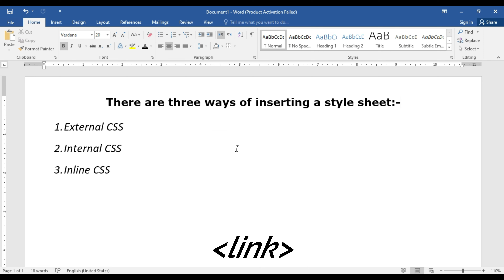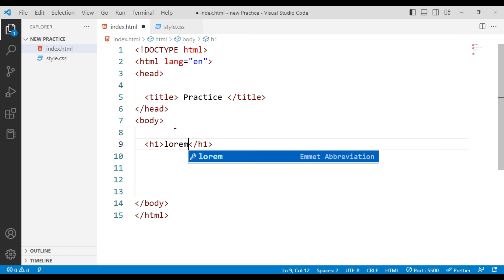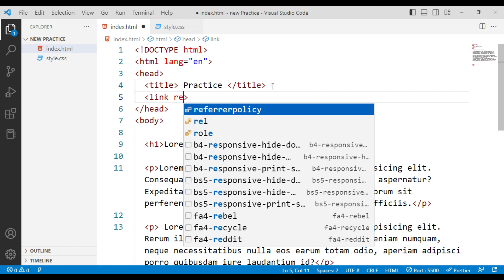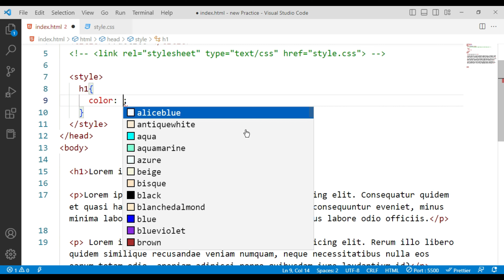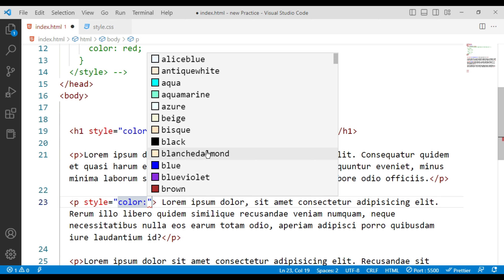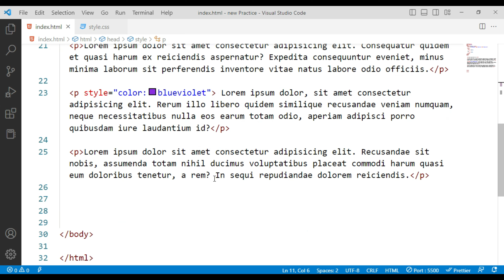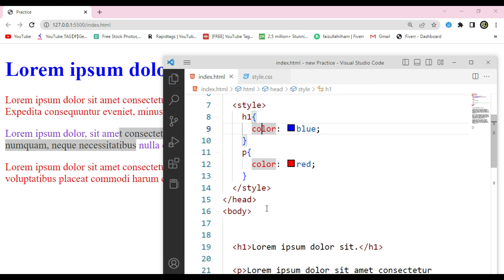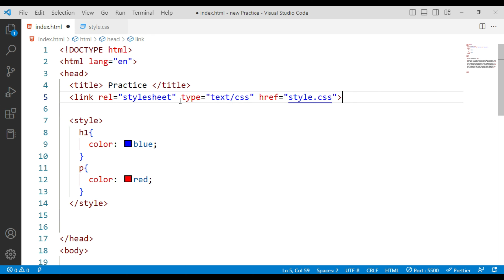How to Link or Add CSS File to HTML File | Inline, Internal & External CSS | Daily Coding | Class 03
How to add CSS To HTML Document.

How to Link or Add CSS File to HTML File.
Inline, Internal & External CSS.